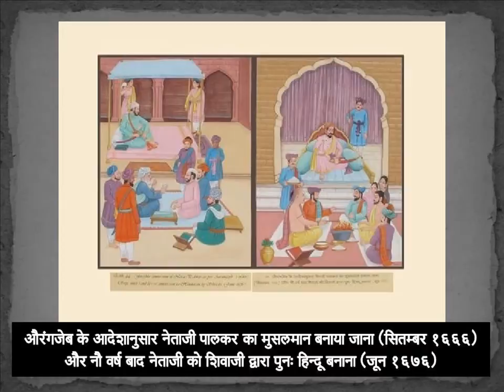Chhatrapati Shivaji Maharaj | Shivaji Jayanti TheEpicMaratha​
Is there a greater hero, a greater saint, a greater bhakta and a greater king than Shivaji? Shivaji was the very embodiment of a born ruler of men as typified in our great Epics. He was the type of the real son of India representing the true consciousness of the nation. It was he who showed what the future of India is going to be sooner or later, a group of independent units under one umbrella as it were, under one supreme imperial suzerainty.” - Swami Vivekananda